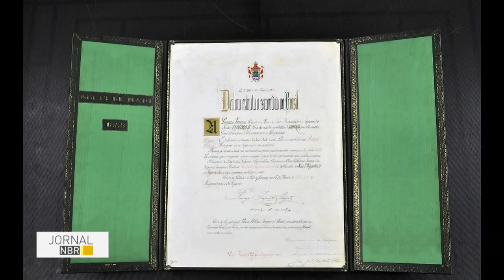Arquivo Nacional expõe documentos da abolição da escravatura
JORNAL NBR - 17.05.16: Como parte das atividades da Semana Nacional de Museus, o Arquivo Nacional, no Rio de Janeiro, expõe o documento original da Lei Áurea, assinado pela Princesa Izabel em 13 de maio de 1888,  uma preciosidade da história brasileira. Além da lei que aboliu a escravatura, raramente exibida ao público, os visitantes também poderão ver outros documentos relativos à escravidão no Brasil, como a escritura de compra de uma escrava por uma ex-escrava. Os documentos fazem parte da mostra Rio em Movimento, aberta ao público das 9h às 18h, na sala de exposições do Arquivo Nacional.